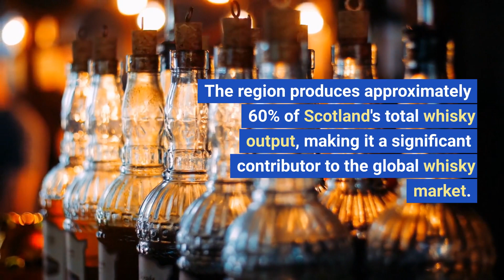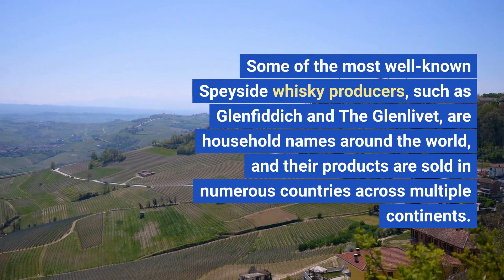Speyside Scotch: The Heart of Scotland's Whisky Industry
"The Secret to Speyside: Uncovering the Region's Distilling Techniques"

"Speyside Whiskies: Smooth, Sweet, and Fruity Flavor Profiles"

"Discovering Speyside: The World's Most Popular Whisky Region"

"From Barley to Bottle: The Art of Speyside Whisky Making"

"Exploring the Terroir of Speyside Whiskies"

"Speyside's Finest: The Most Iconic Whisky Brands of the Region"

"The Speyside Experience: A Whisky Lover's Paradise"

"Raising a Glass to Speyside: The Dominant Force in the Global Whisky Market"

"A Taste of Speyside: Why These Whiskies Are Loved by So Many"